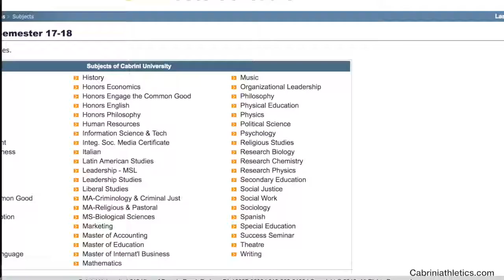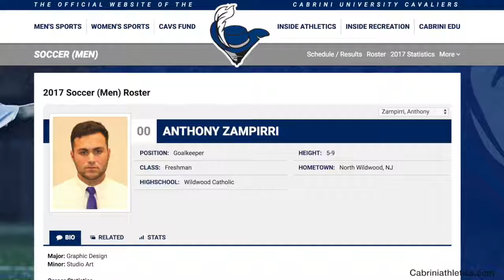Meet Some of the Cabrini Siblings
Video by Nasir Ransom